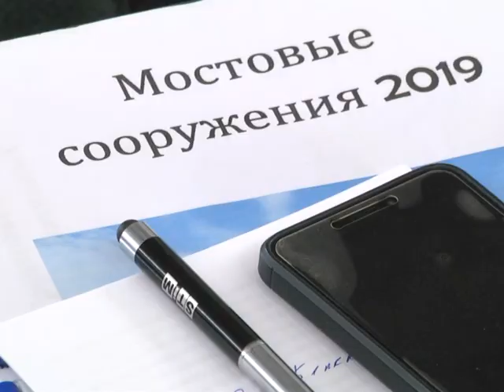2019-05-29 г. Брест. Обеспечение безопасной эксплуатации мостов. Новости на Буг-ТВ.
Республиканский семинар «Обеспечение безопасной эксплуатации мостовых сооружений».
В Бресте с рабочим двухдневным визитом сегодня находится заместитель министра транспорта и коммуникаций Беларуси Андрей Иванов. Основанная цель пребывания – проверка состояния мостовых сооружений и узнать, какие меры принимаются по повышению эффективности работы мостовой службы. В мероприятии приняли участие руководители и специалисты Минтранса, областных и Минского городского исполнительных комитетов, органов строительного надзора, организаций дорожного хозяйства. В ходе встречи участники посетили и проинспектировали ряд мостовых объектов Брестского региона. Но перед этим стали участниками республиканского семинара.